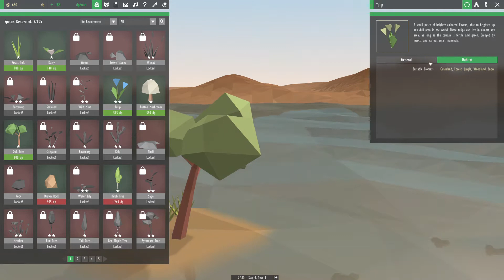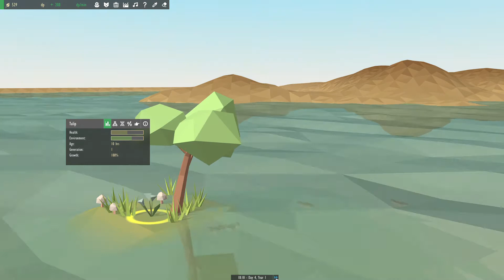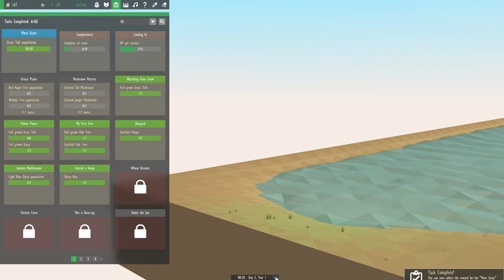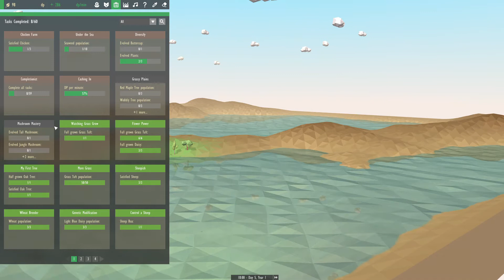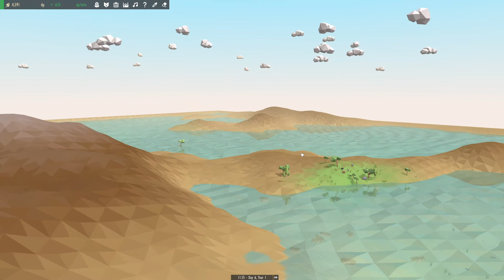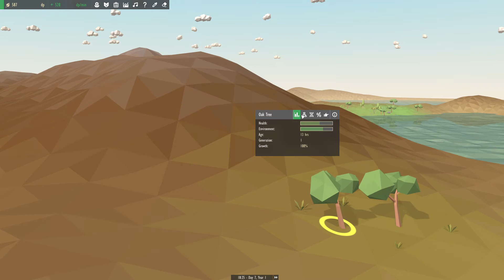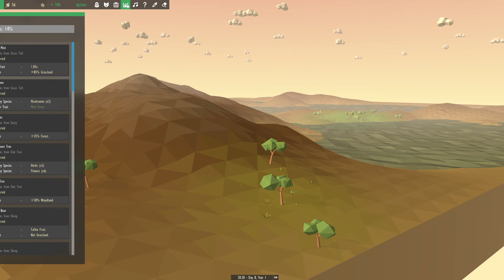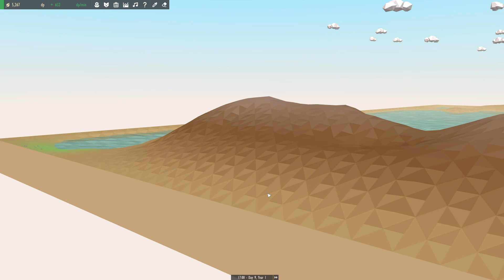Equilinox (part 2)